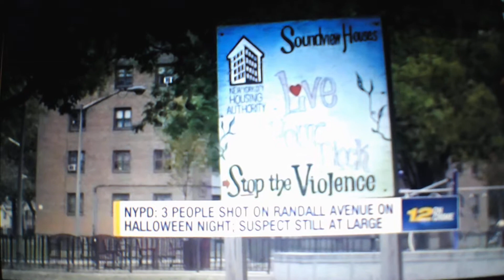Triple shooting in The Bronx